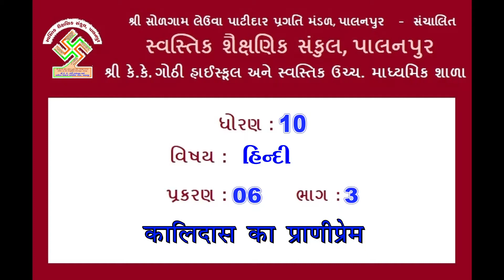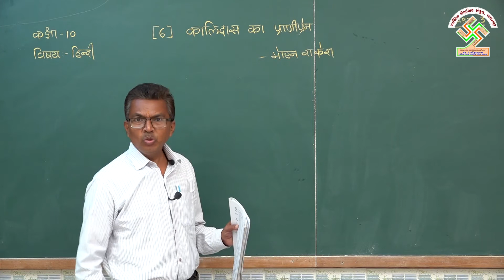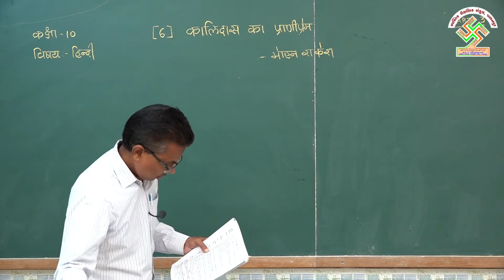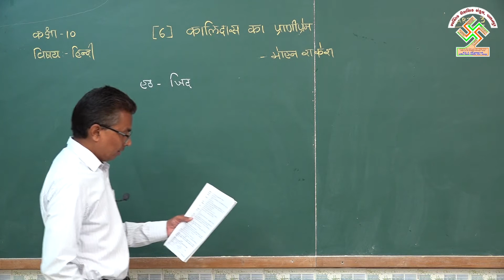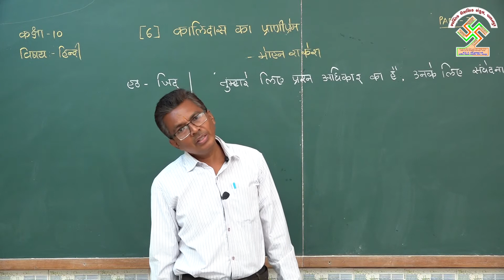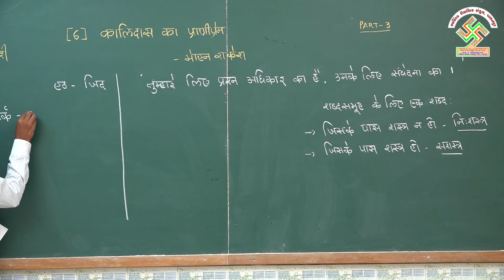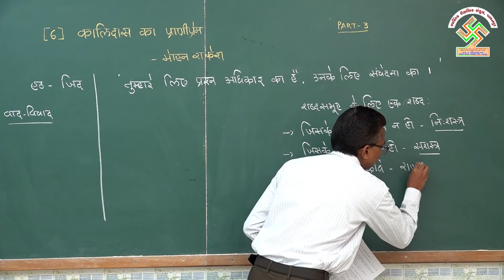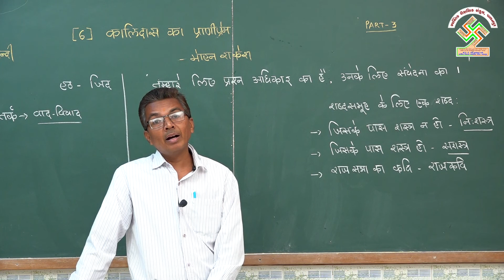10 Hindi Chap 6 Part 3 ધોરણ:10, હિન્દી, પ્રકરણ:6, ભાગ:3, કાલિદાસ નો પ્રાણીપ્રેમ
10 Hin. Chap 6 Part 3 Kalidas No Prani Prem
ધોરણ:10, હિન્દી,
પ્રકરણ:6, ભાગ:3,
કાલિદાસ નો પ્રાણીપ્રેમ